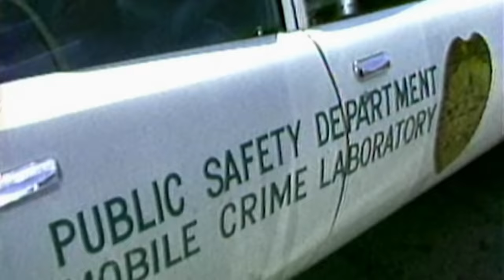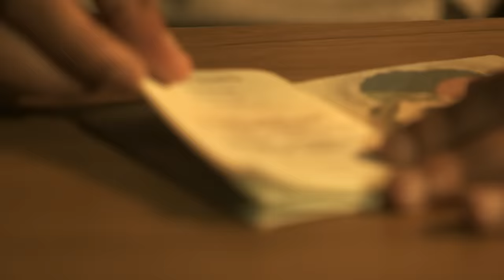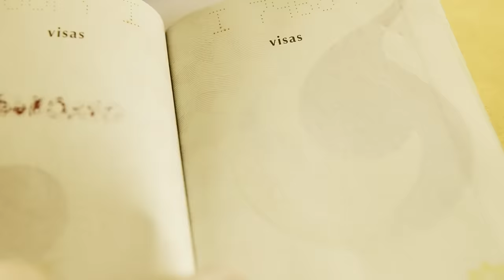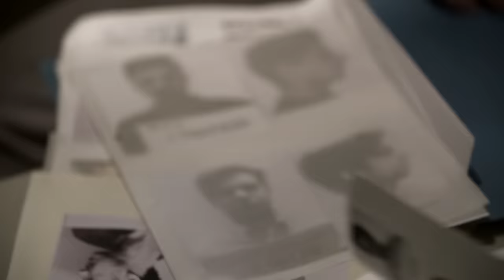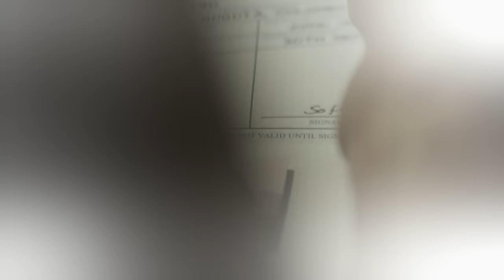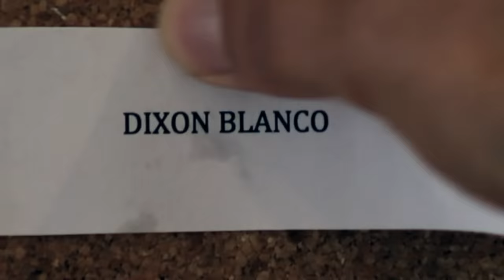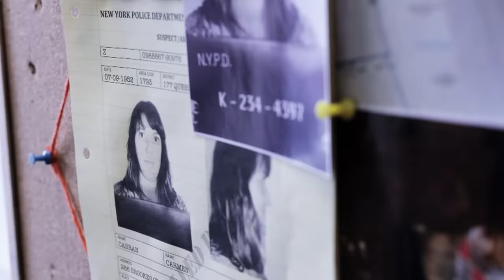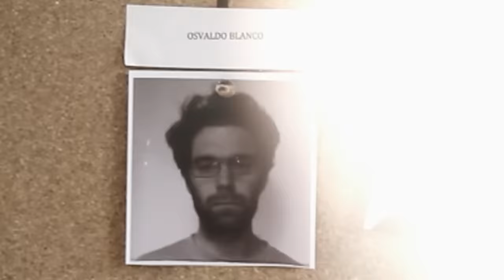The Shocking Transformation of Griselda Blanco Into The Black Widow | Our History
For over a decade, a mysterious Colombian drug baron takes the United States by storm with an unprecedented tidalwave of gangland warfare, sweeping from coast to coast.

The cocaine epidemic gets the attention of the Drug Enforcement Administration. They learn the bloodthirsty crime boss orchestrating the violence is a woman. Griselda Blanco, notorious in cities across the US for her mafia-like brutality. This is the story of her metamorphosis into a homicidal sociopath; how the ruthless murder of her many lovers earns her the name The Black Widow; and how, after a decade-long manhunt, the DEA's finest agents bring this deadly matriarchal mastermind to justice.